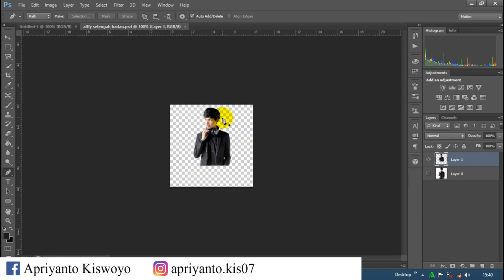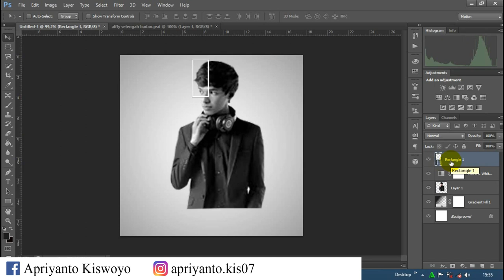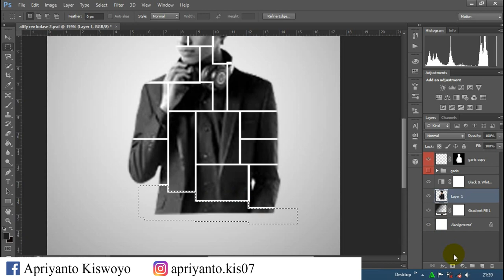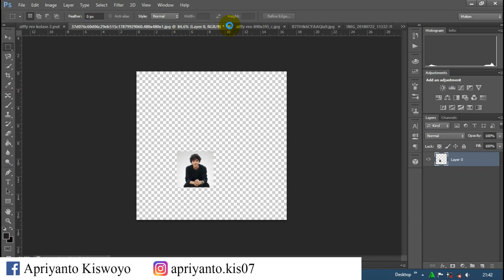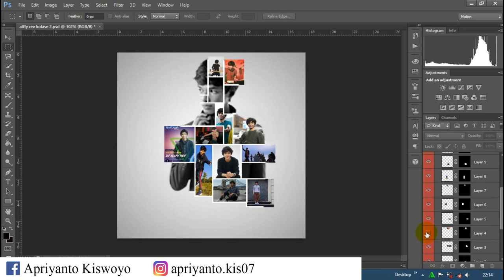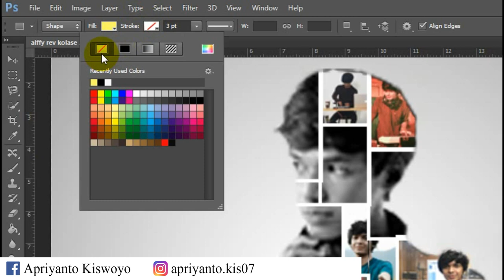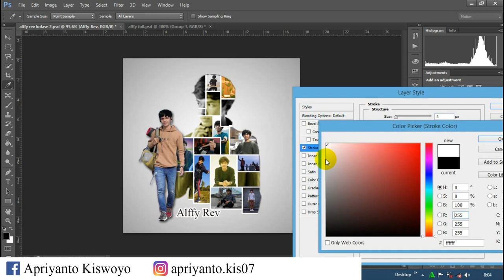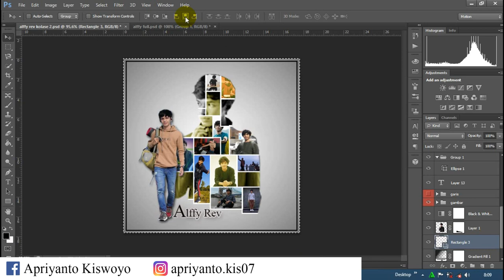Edit foto kolase double exposure | Alffy Rev [ PHOTOSHOP ]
Belajar buat foto kolase double exposure teknik mengelompokkan banyak foto menjadi satu foto yang keren.